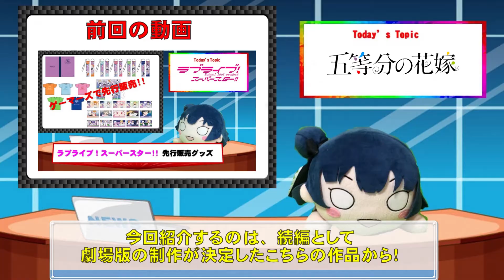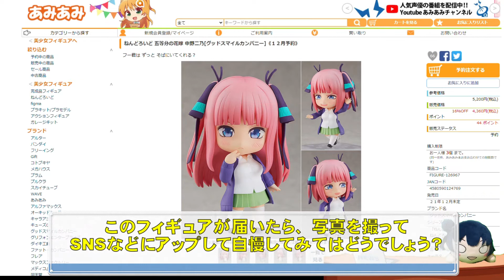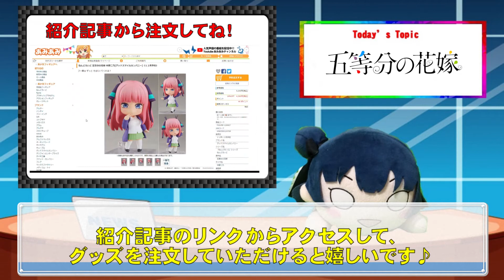五等分の花嫁 ねんどろいど 中野二乃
付属のパーツとを組み合わせれば、劇中のシーンを再現できちゃいます。

■ソードアート・オンライン アリシゼーション War of Underworld アスナ チャイナドレスver 1/7スケールフィギュア